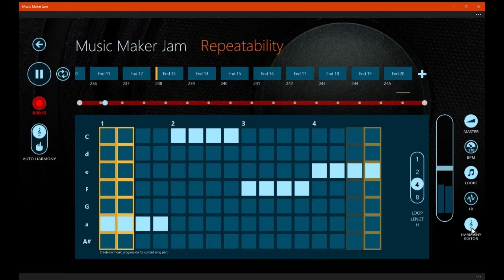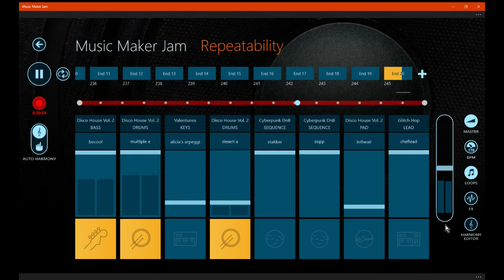(Music Maker Jam) [Experimental] Genre Per Section [EP Track 7 of 7]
Track 7 of 7 of the Repeatability EP.

Genre/Section Order:
-Disco House,
-Speed increase,
-Disco House flowing into Cyberpunk DnB,
-Loud/Fast Paced flowing into softer section,
-pace and loudness brought back up,
-Cyberpunk DnB transitioning to Glitch Hop Drop,
-Glitch Hop Drop transitioning into Valentunes short Verse 2,
-Valentunes Verse 2 flowing into Dubstep Drop 2,
-Dubstep Drop 2 converting into soft Halloween/Experimental section,
-Soft Halloween Experimental section going for the continued experimentation with Cyberpunk DnB drum samples in a soft sort of way
-before going back to Disco House but not the lowering the pace, just ending back where the beginning started but with the speed increase.